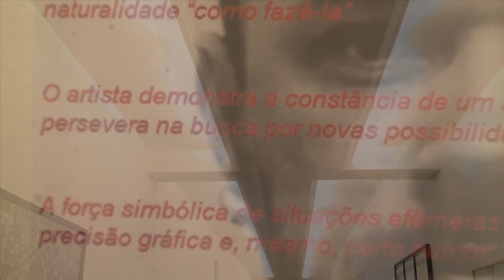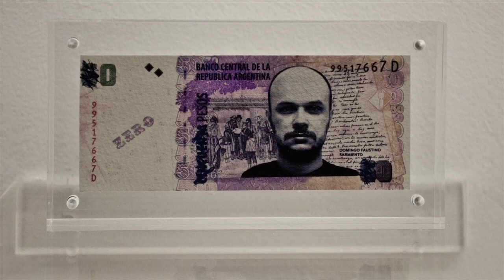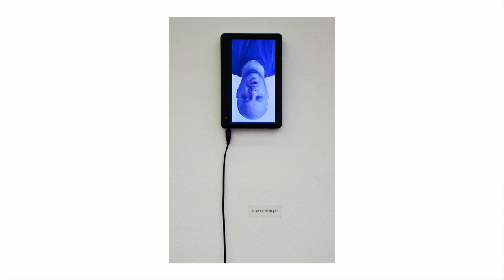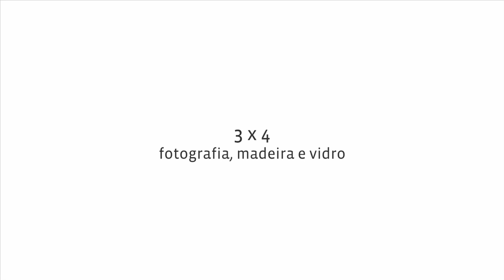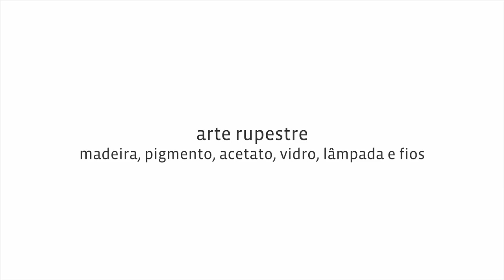Apropriações | Exposição de Marco Antonio Portela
Vídeo-registro sobre a individual de Marco Antonio Portela.
"Apropriações..." é a segunda individual que o artista, produtor cultural e professor do Ateliê realiza em nossa galeria. Nesta exposição, Portela torna mais explícito a bem humorada estratégia de apropriação que sempre permeou sua produção, apresentando desde trabalhos mais antigos da época que se apropriava de imagens das mulheres de sua família, imagens "roubadas" das gavetas, até trabalhos atuais com apropriações e releituras de trabalhos de artistas consagrados como Cildo Meirelles e Damien Hirst. A exposição inclui fotos, objetos, instalações e vídeos. O texto é de autoria de Bob N.
De 18 de maio a 18 de julho de 2012